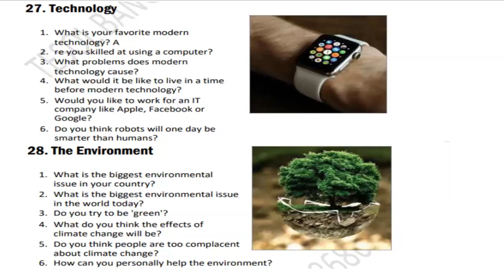speaking english practice | Basic English Conversation Practice part-13